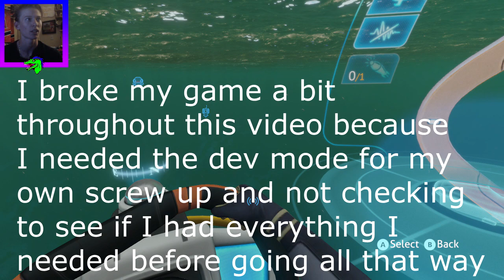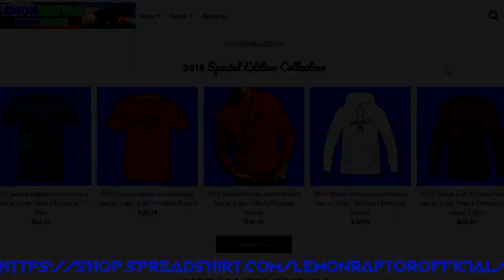Subnautica (Full Release) #6 | REPAIRING THE AURORA!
LEMME TELL YOU ABOUT I SAVED ALL OF PLANET 4546B BY REPAIRING THE AURORA!